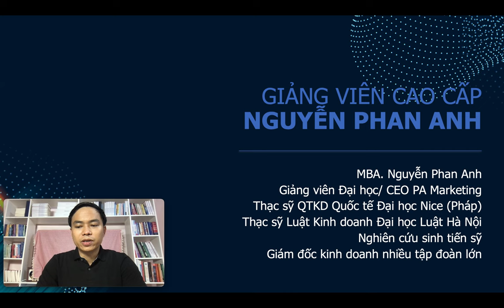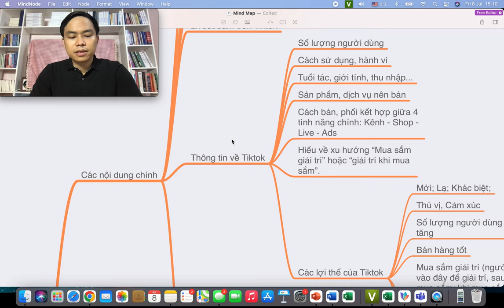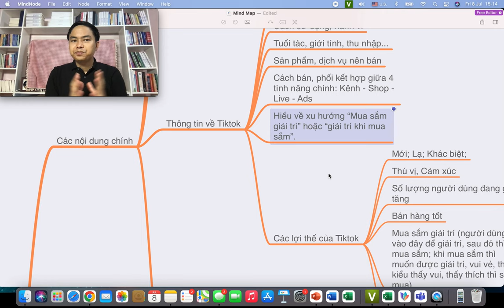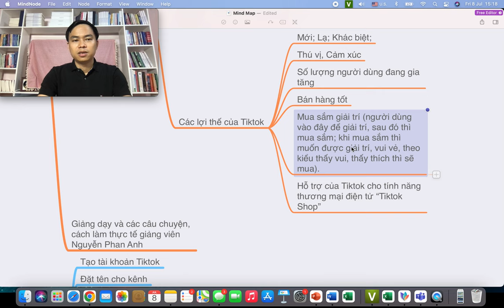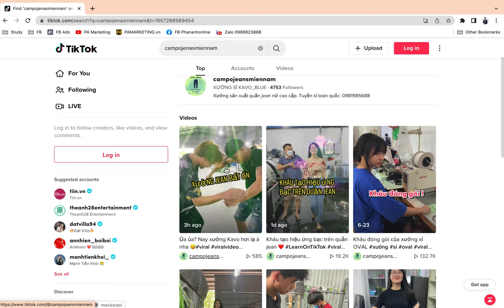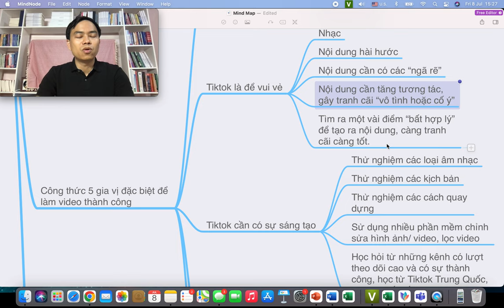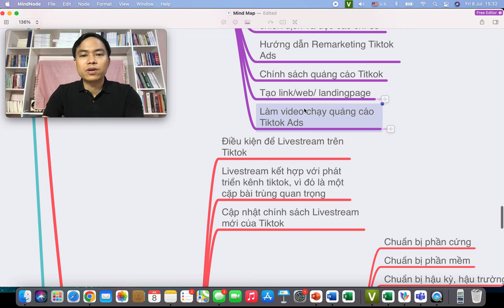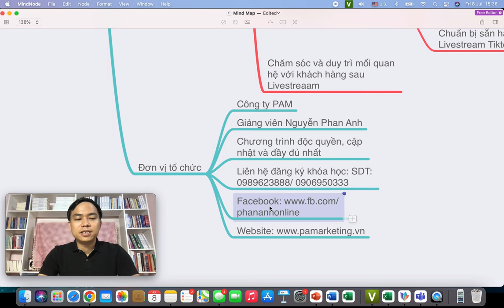Cách bán hàng trên Tiktok hiệu quả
Trụ sở: 3A/19, 59 Lê Đức Thọ, Nam Từ Liêm, HN